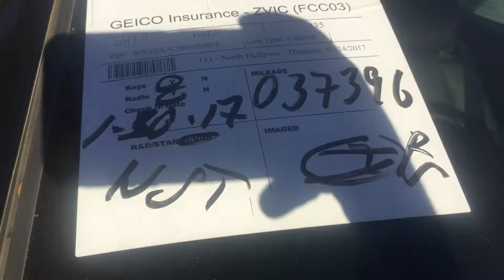2013 BMW 335I salvage title iaai